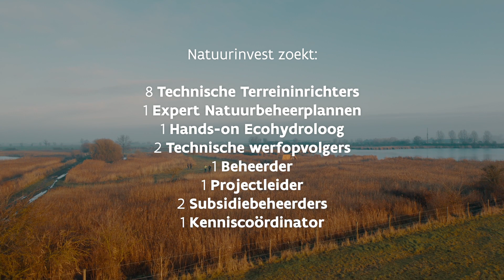17 vacatures voor natte natuurprojecten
Overal in Vlaanderen worden nieuwe projecten opgestart voor de vernatting van de natuur. Agentschap voor Natuur en Bos wil hier de komende jaren versterkt op inzetten in samenwerking met Natuurinvest. Bekijk hieronder de vacatures en stel je kandidaat